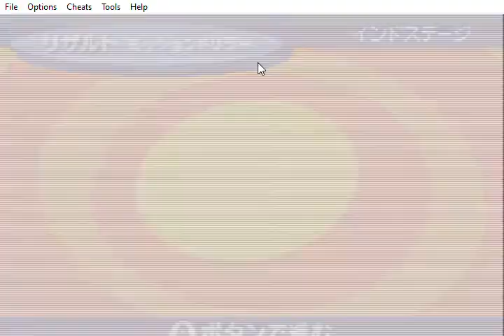Mr. Driller 2 [500m] (GBA Emulated)